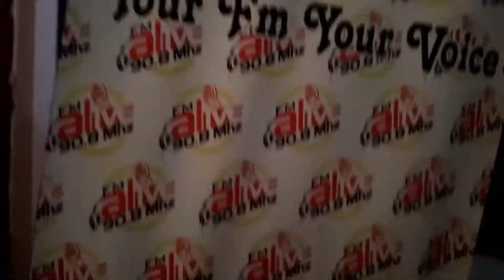Radio 90.8 FM | INTERVIEW GOSSIPS | samkhanart ft RJ Rapa 🎨📻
Some gossips | Interview | vlog | RJ Rapa sam khan
Hellow every one hope you are doing well.

Here is thanks for RJ Rapa for sharing my Art🎨 life experience on FM alive 90.8📻🎙
On morning show 9 to 11

Here is an Interview, gossips & vlog with RJ during 🔸live session on Radio 📻

Be friends😉